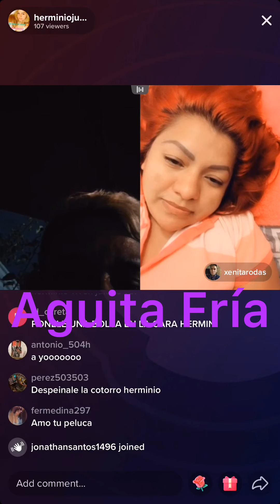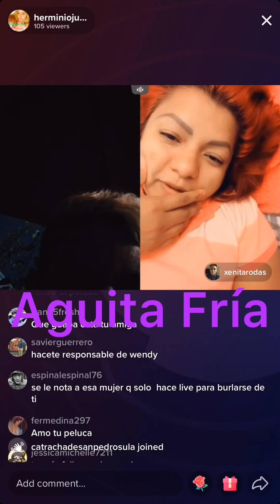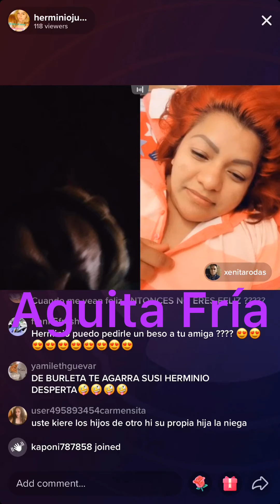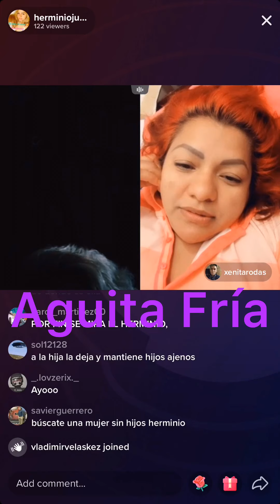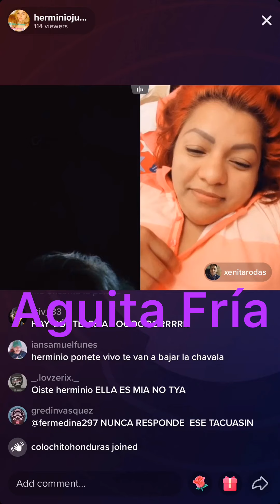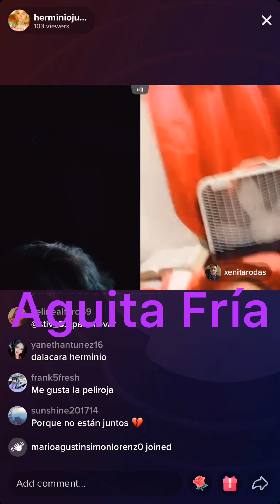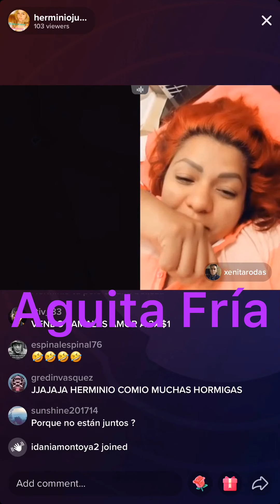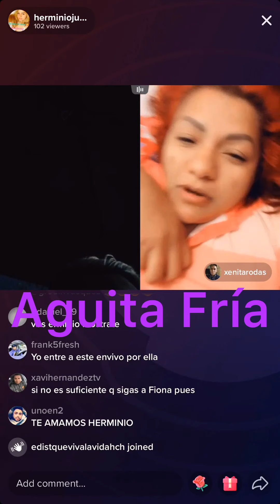Herminio Juárez dice q no le estorban los hijos de su novia , el quiere vivir feliz con ella